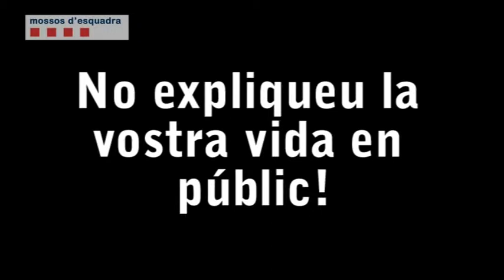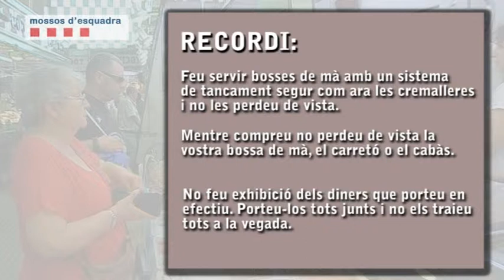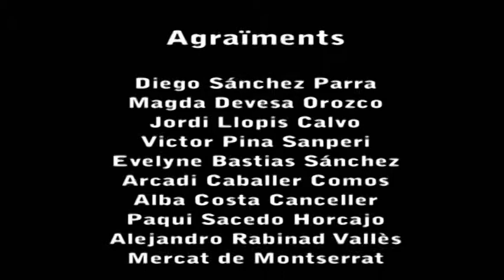Bloc 4: Seguretat a les compres